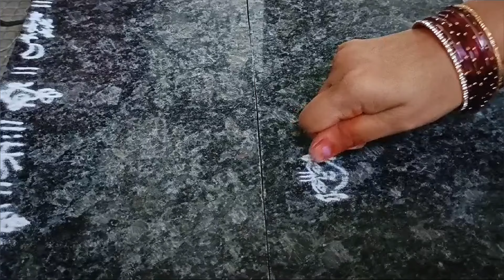ಕೃಷ್ಣನ ರಂಗೋಲಿ ಅಲಂಕಾರ || ಕೃಷ್ಣ ದೇವರು ಅಲಂಕಾರ ರಂಗೋಲಿ ಸೇವೆ 🙏